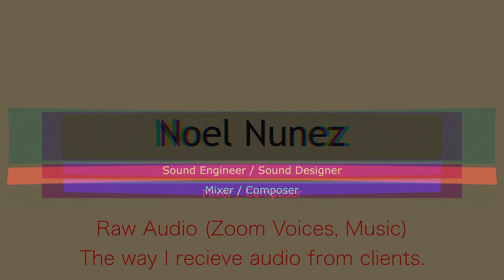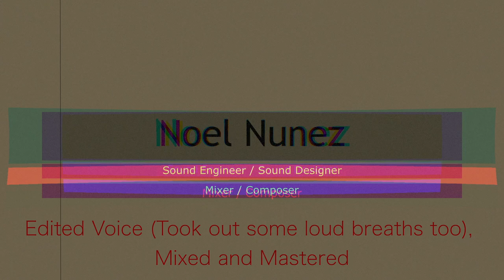Money Talks Podcast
Edited podcast for my demo reel.